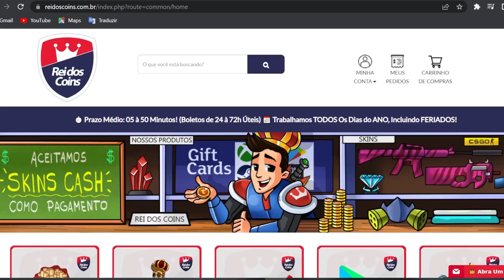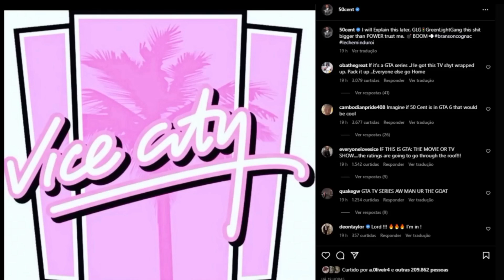🚨URGENTE GTA 6: 50Cent faz post e FÃS FICA LOUCOS e VERSÃO GRÁTIS Resident Evil 4 REMAKE Evento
🚨URGENTE GTA 6: 50Cent faz post e FÃS FICA LOUCOS e VERSÃO GRÁTIS Resident Evil 4 REMAKE Novo Evento